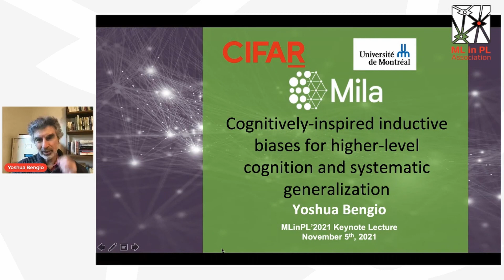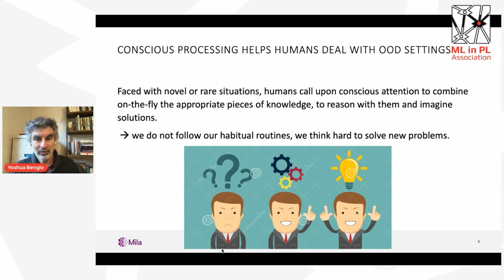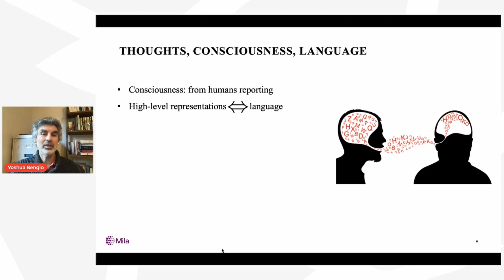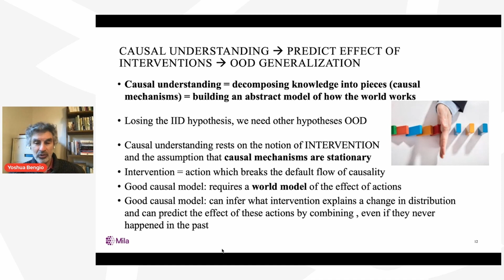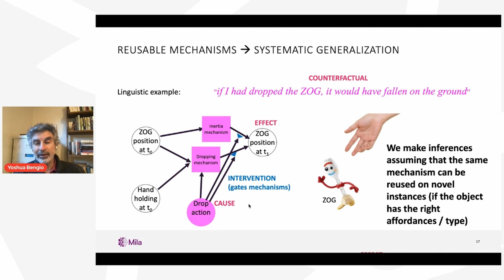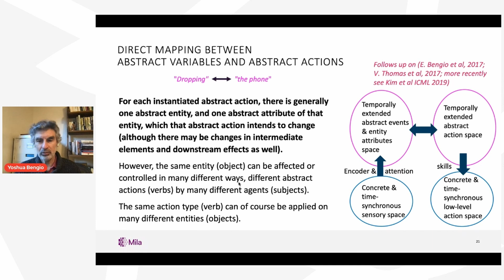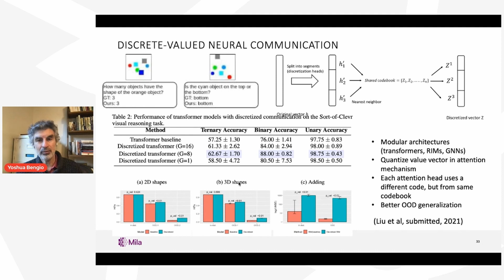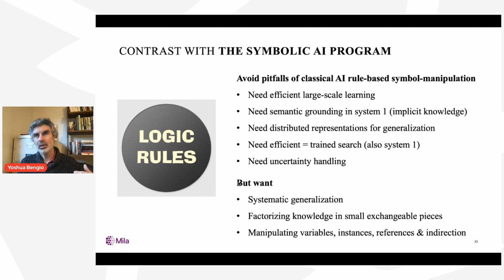Yoshua Bengio – Cognitively-inspired inductive biases for higher-level cognition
Yoshua Bengio – Cognitively-inspired inductive biases for higher-level cognition and systematic generalization

ML in PL Association is a non-profit organization devoted to fostering the machine learning community in Poland and promoting a deep understanding of ML methods. Even though ML in PL is based in Poland, it seeks to provide opportunities for international cooperation.

How can deep learning be extended to encompass the kind of high-level cognition and reasoning that humans enjoy and that seems to provide us with stronger out-of-distribution generalization than current state-of-the-art AI? Looking into neuroscience and cognitive science and translating these observations and theories into machine learning, we propose an initial set of inductive biases for representations, computations and probabilistic dependency structure. The Global Workspace Theory in particular suggests an important role for a communication bottleneck through a working memory, and this may impose a form of sparsity on the high-level dependencies. These inductive biases also strongly tie the notion of representation with that of actions, interventions and causality, possibly giving a key to stronger identifiability of latent causal structure and ensuing better sample complexity in and out of distribution, as well as meta-cognition abilities facilitating exploration that seeks to reduce epistemic uncertainty of the underlying causal understanding of the environment.